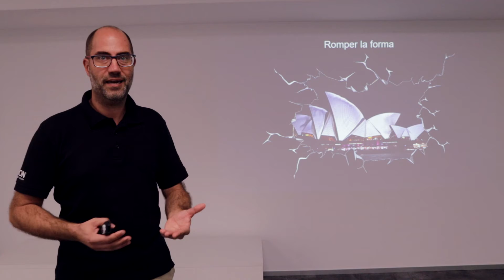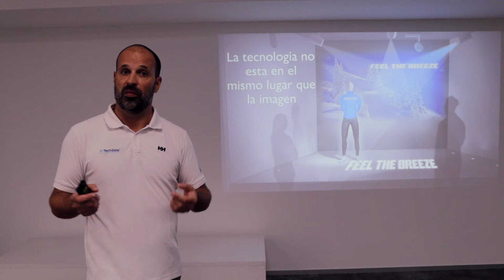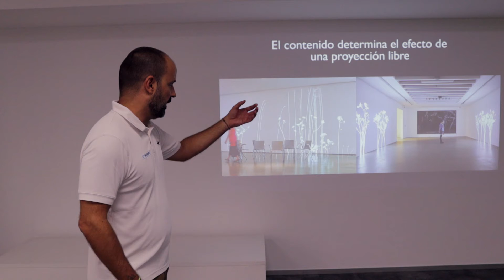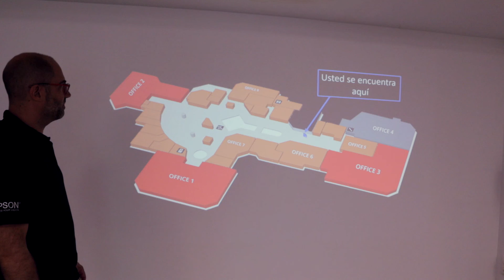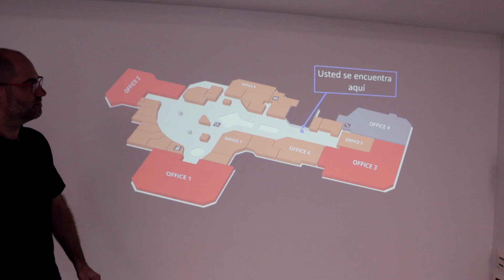Romper la forma, proyecciones en entornos comerciales